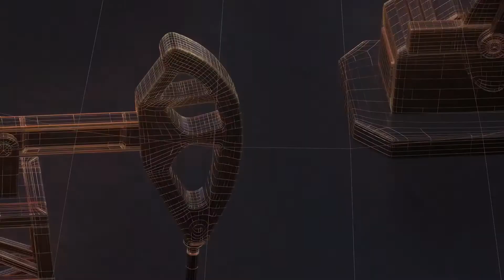रतनगढ़ में समान परीक्षाएं हुई शुरू 145 निजी व राजकीय स्कूलों में हो रही है परीक्षाII TODAY24 NEWSII